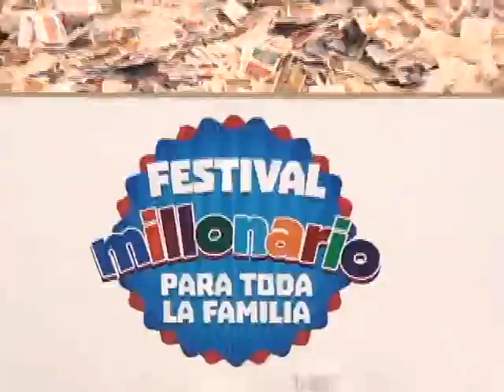SOR 23 MAYO CALI 04